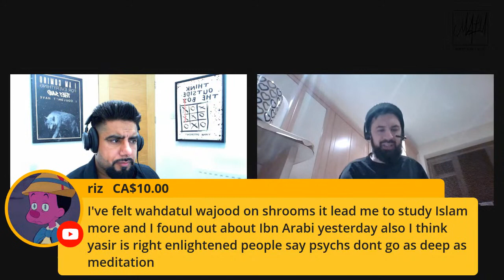Mufti's Meetup [Ramadan]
Online Meet & Greet pa' mi gente!
Aaaaarrriiiite